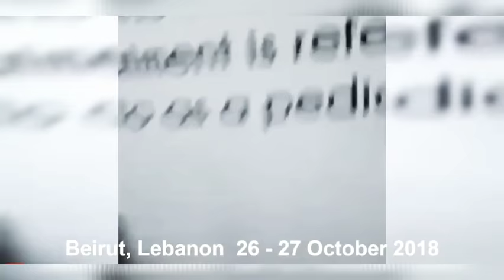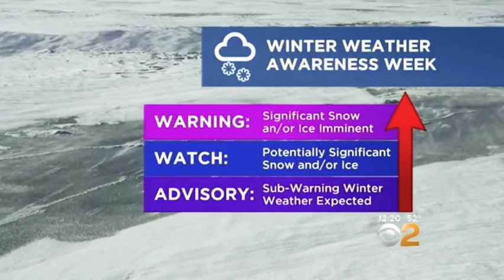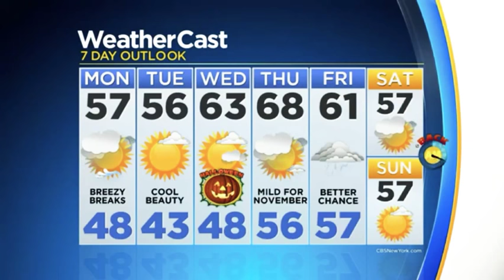God's Wrath World Wide Tragic Events On Oct 26-27 PT7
God's Wrath Upon The World News Vid Consist of:

1st Event:
Strong Winds N Lebanon

2nd Event:
Flood Erosion N Saudi Arabia

3rd Event:
Rare Phenomenon Generating Static Energy N Saudi Arabia

4th Event:
A Woman Collapse With The Concrete N Turkey

5th Event:
Flood N Mexico

6th Event:
6.8 Magnitude Earthquake N Greece

7th Event:
Hail Storm N Australia

8th Event:
Flash Flood N Russia

9th Event:
Fish Boat Destroyed By Waves N Greenland